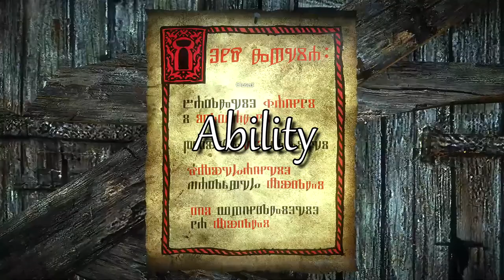The Flotsam nightlife - Chapter 1 - Secrets, Hidden Dialogue, Roleplaying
Geralt's had a walk around the town and had a few but now he gets deep into it what's going on in town. Loredo also awaits him at night.

Quests covered - "Indecent Proposal", "The scent of incense", "The ballista", "Little shop of dreams"

The "AI texture upscaling" and "Full Combat Rebalance" mods have been applied and the game is being played on "Dark" difficulty. Geralt starts with the best gear from Witcher 1.

00:00 - Start

00:10 - 1. The scent of incense - Part 1
01:02 - Roleplaying notes
01:25 - Ability

02:04 - 2. The notice board

02:13 - 3. Sile the Sorceress
02:33 - Ability

02:51 - 4. Cedric
04:24 - Roleplaying notes

06:36 - 5. Loredo's party
08:42 - Unique dialogue

09:21 - 6. Loredo
09:30 - Roleplaying notes

10:39 - 7. A night with the lads
10:56 - Ability
11:23 - Roleplaying notes
11:42 - Ability
12:30 - Ability

"The Witcher 2" is the second of the Witcher series by CD Project Red. It's set in a dark world that's drawn many fans to it, both of the games and the drama series. The game contains many branching paths and choices that I will be covering as part of this series.